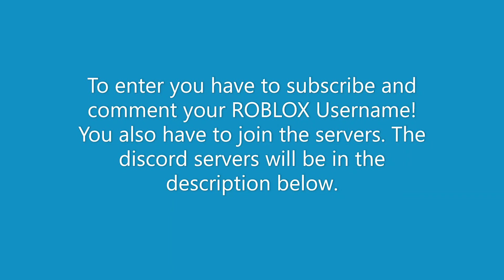Gamma Craytal Giveaway!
Today I'll be giving away a gamma craytal, and yeah.